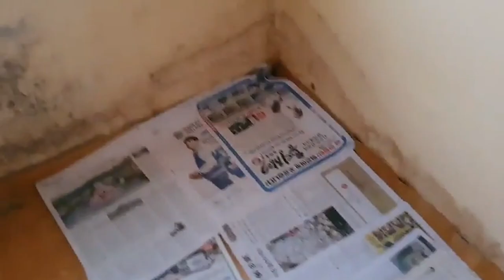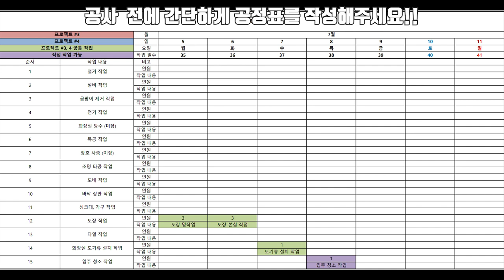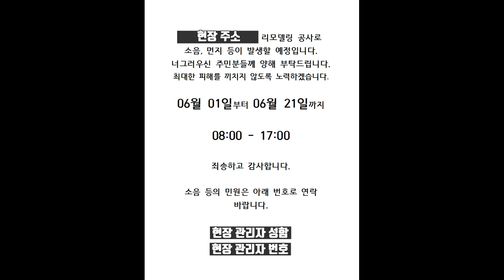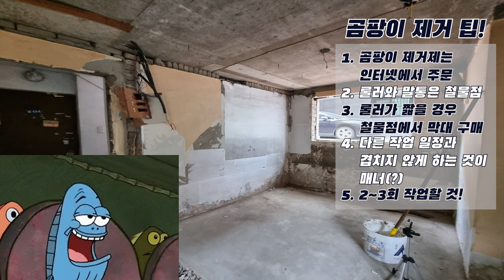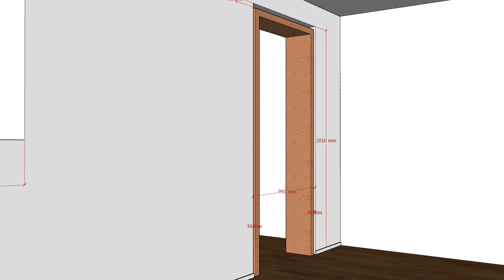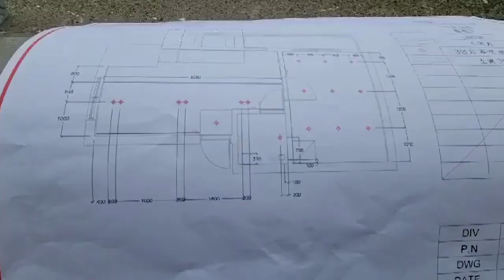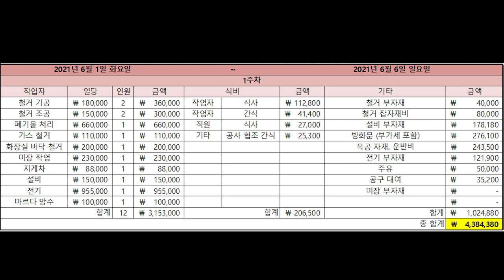ENG) 반셀프인테리어.. 어떻게 해야 하는 거야!!! 이것만 보시면 반의 반 셀프인테리어는 가능!!!!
이번 영상은 저희 자체 프로젝트로 돌아왔습니다!!
프로젝트 #1, 2탄에 이은 프로젝트 3탄!

오랜만에 자체 프로젝트로 돌아온 만큼!!!
더욱 더 자세하고 상세하게 영상을 제작해보았습니다!!

무몰딩, 히든도어는 아니지만...
반셀프 인테리어를 준비 중이신 분들!!
이것만 보시면 반의 반 셀프 인테리어는 가능합니다!!! ㅎㅎ

직접 진행해서 공사비를 아낄 수 있는 방법과
저희가 실수를 통해 얻은 팁 등등... 전부 알려드리겠습니다!!

그럼 반셀프 인테리어 1주차 영상! 시작합니다 ㅎㅎ!